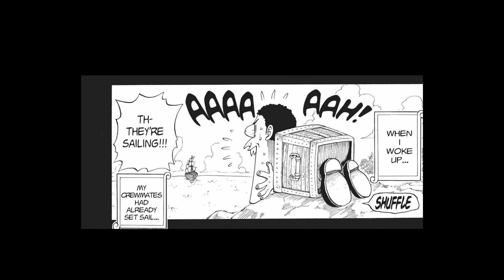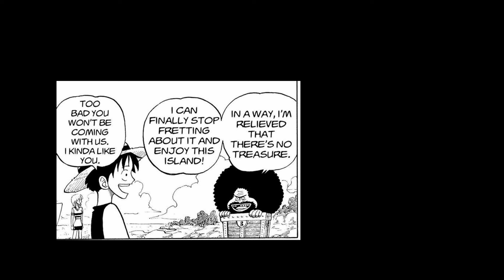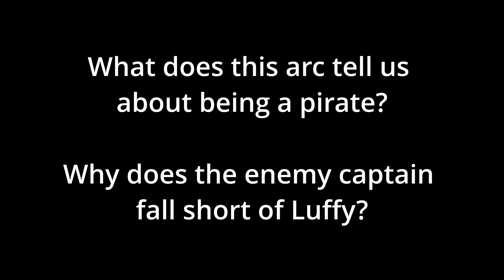The Man in the Chest | The Point of East Blue 4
With someone competent on the team (at least for the time being) The future king of the pirates and his crew... stop by an island, because why not?

In this one chapter jaunt across an island of strange creatures we learn about the world, about how Luffy encourages others, and maybe even what the One Piece Is... n't.

Why is there this random story in the middle of the East blue arcs? Why do we learn about Gaimon? And why is this strange fella stuck in an empty treasure chest?

What is... The Point of East Blue?

This series is kind of a partner series to my One Piece Video - the issues with One Piece Live Action, which you can watch

Timestamps:
00:00 - Intro

01:06 - Chapter Start: Before reaching the island

02:57 - Intro to Oda's Arc Intro Structure

03:44 - Gaimon's Introduction

04:00 - Learning about the World

04:41 - What "20 years" teaches us

05:42 - Why Gaimon trusts Luffy

06:17 - Gaimon's Flashback

07:38 - Retrieving the Treasure

08:24 - Luffy's Solution: Dream Bigger

09:13 - Story End

09:44 - Character and Worldbuilding Extras

11:07 - No, it's not God Valley

11:23 - Themes: Trapped in a Chest

12:27 - Themes: Letting go of Material Treasure

13:06 - Themes: Luffy's (Mental) Liberation Loop

13:39 - Themes: The One Piece is... Real?

15:01 - Things I've missed from Previous Chapters

18:31 - Redefining the East Blue Questions

20:08 - Epilogue